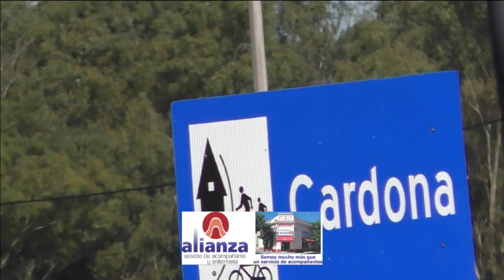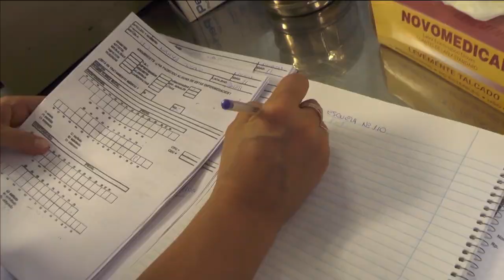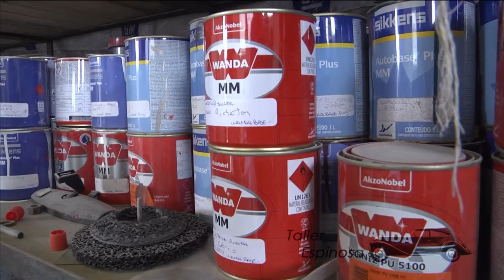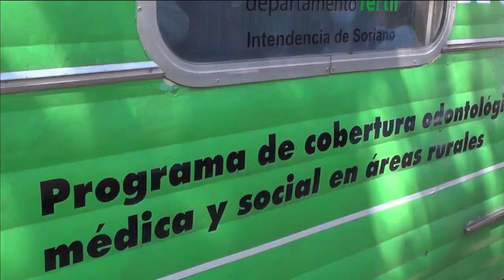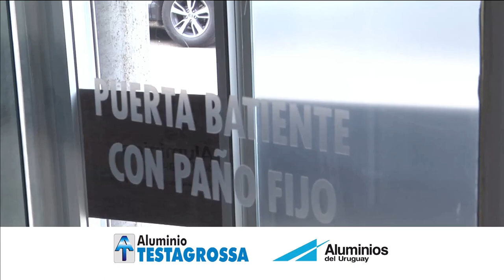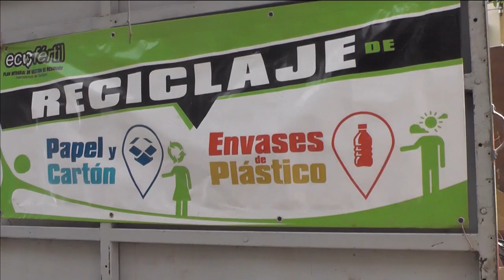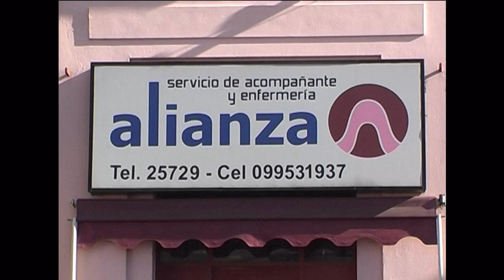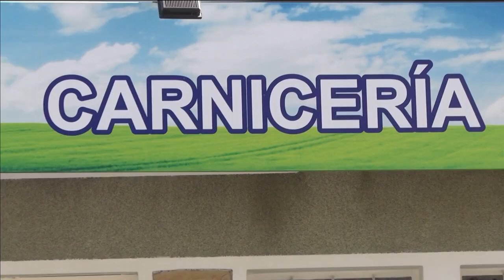VUELTA CHANA 1 ETAPA LA PREVIA CARRERA Y NOTAS